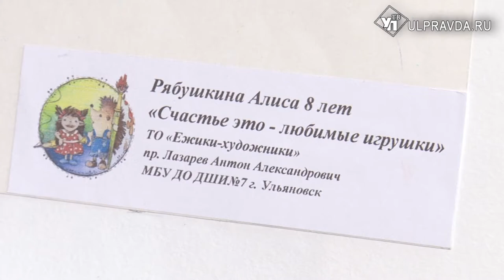Ульяновцев приглашают на финал детских Дельфийских игр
Этой весной в Ульяновской области проходят первые детские дельфийские игры. Тематика творческого первенства выбрана не случайно. В Год книги юные дарования раскрыли образы любимых сказочных героев. А 5 июня, в день завершения состязаний, участников и победителей ждет гала-концерт, знаменитый гость, и даже путешествие на Луну.